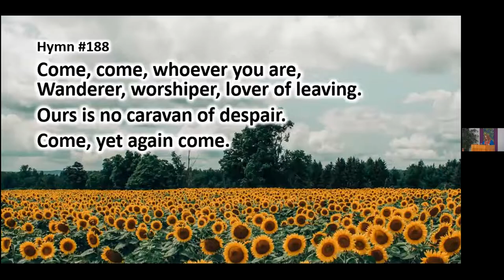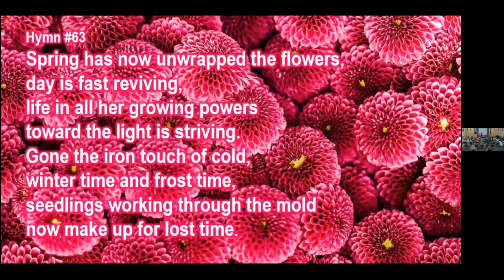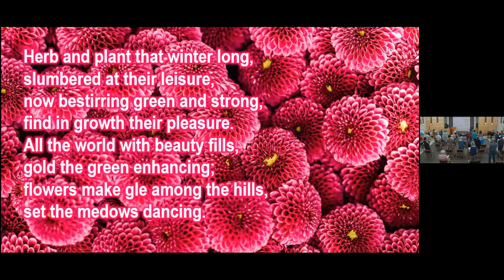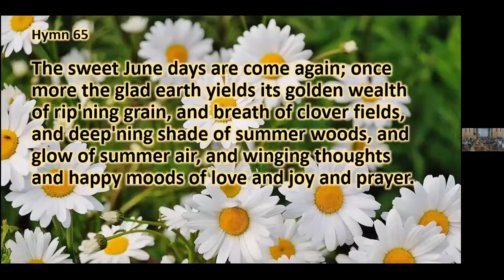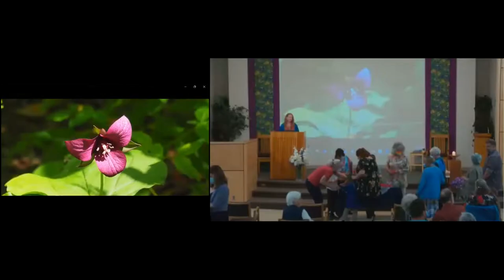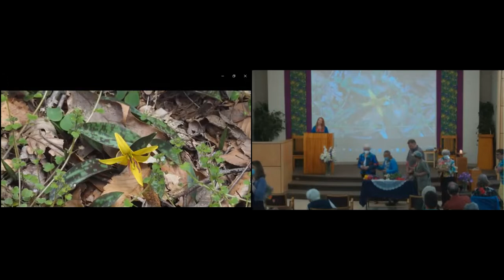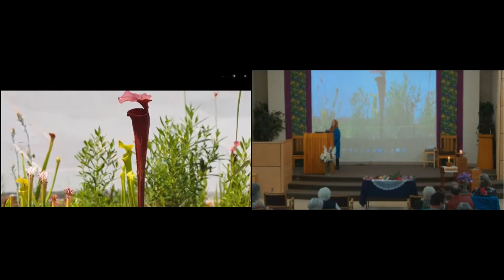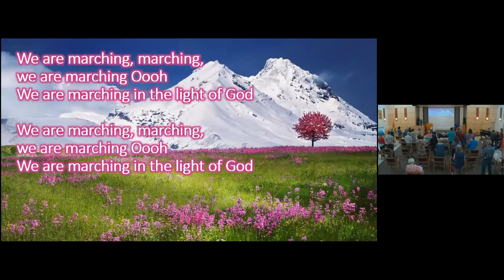"We Celebrate the Flowers", June 12, 2022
"We Celebrate the Flowers", June 12, 2022.  Flowers bring us joy, so bring your flowers as we celebrate community with our annual ritual of the flowers.
Chimes
Welcome and Land Acknowledgement
Announcements
Prelude  - Here Together by David M. Glasgow
Chalice Lighting - by Norbert Čapek
Kindle the flames of love Where people’s sorrow reign;
Tell the happy story of those who overcame sorrow.
Smell the flowers of faith, Breathe the air of love,
Open your soul to the streaming rays of the sun.
Join your heart of solace with those who suffer,
Send your warm sympathy To your fellow human.
Hymn 188 - Come, Come Whoever You Are
Time for All Ages
Hymn 63  - Spring Has Now Unwrapped the Flowers
Sharing our Abundance - The George Spady Society
From You I Receive to you I give, Together we share and by this we live (sing 2x)
Meditation
Message
Hymn 65 - The Sweet June Days
Flower Ceremony
Interlude  - Tuimbe (Let There Be Music)  by David Waggoner
Hymn 1030 - Siyahamba
Extinguishing the Flame
Benediction  - Holy and Generous Love by Elena Westbrook
Postlude  - Peace Be With Me by Lea Morris arranged by Gordon Ritchie
Carry the Flame Carry the flame of peace and love until we meet again (sing 2x)

Welcoming Congregation